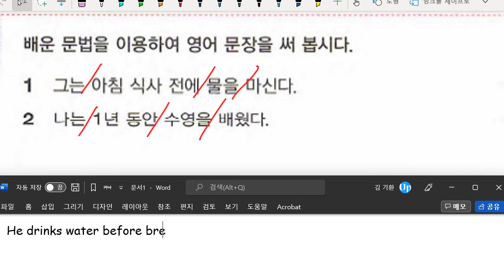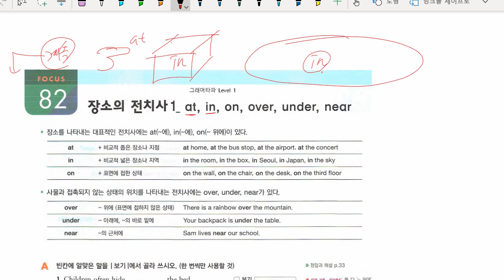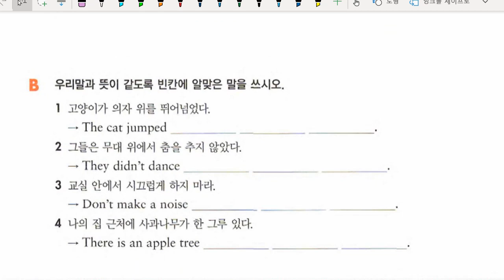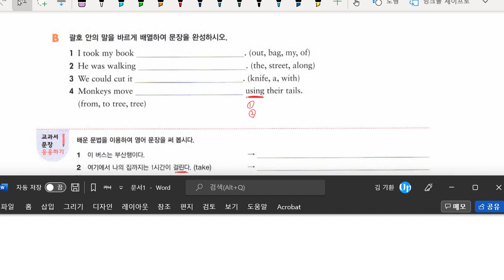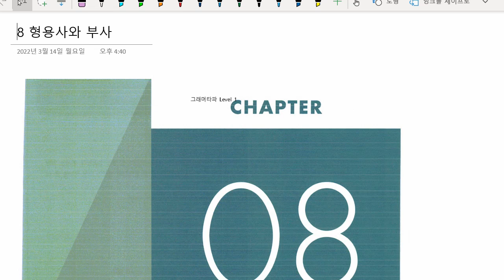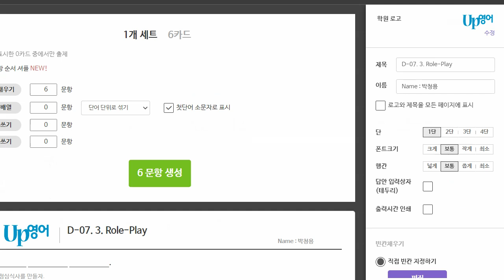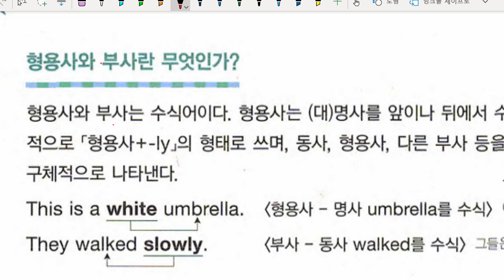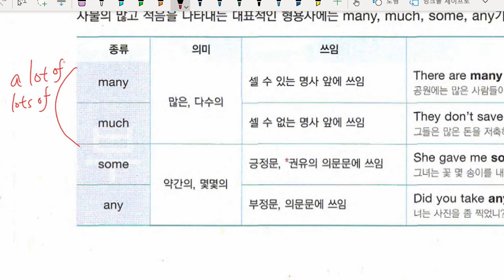중1 2022 07 20 문법 전치사